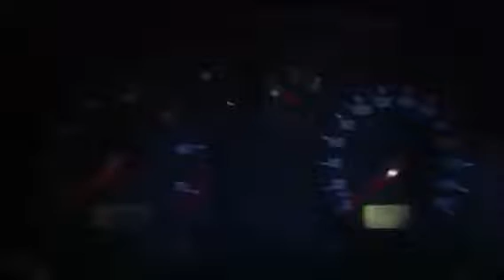Контрактный двигатель AKL Volkswagen Golf 4 1997-2005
Видео работы контрактного двигателя AKL из  Германии (арт. 51932009) Гольф 4 объемом 1.6 L 2000 года.

Предоставляем полный пакет документов:
  1. Договор купли-продажи
  2. Копию грузовой таможенной декларации (ГТД)
  3. Карту тестирования двигателя
  4. Товарный чек (для юр. лиц товарную накладную ТОРГ-12)
А также возможно приобрести отдельно навесное оборудование или голый двигатель AKL по очень низким ценам.

Авторазборка ПитСтоп является крупнейшей авторазборкой Volkswagen Golf 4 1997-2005 в Ростове-на-Дону.

Наши контакты:
  - Адрес: Ростов-на-Дону, ул. Курская, д. 1